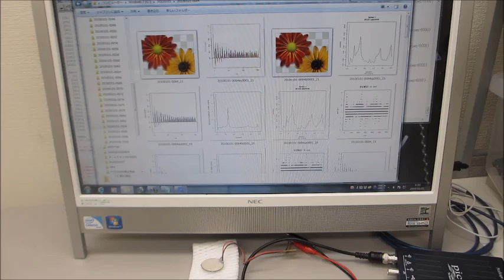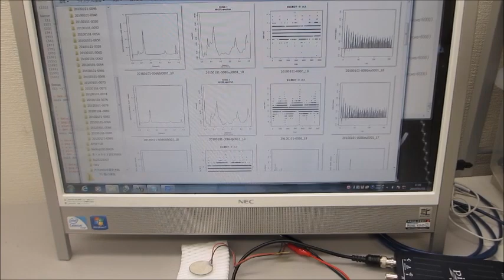超音波プローブの伝搬特性を測定・解析・評価する技術（超音波システム研究所）